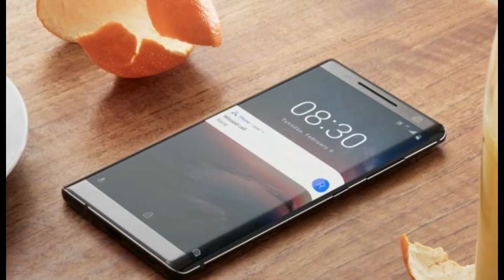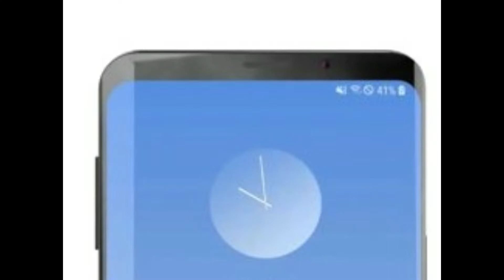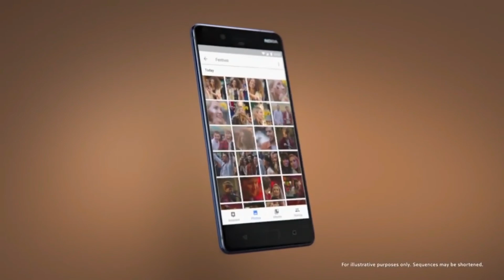Nokia 9 (Nokia 8 Pro) - OFFICIAL Teaser/Release Date!!!!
Nokia 9 or Nokia 8 Pro Official Teaser shows the Release Date Is Set To Be August 21.